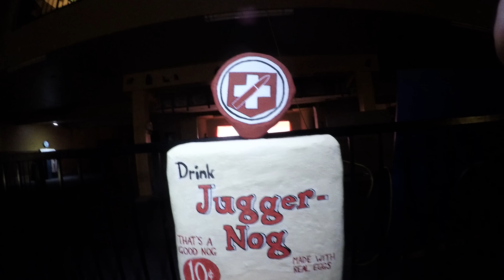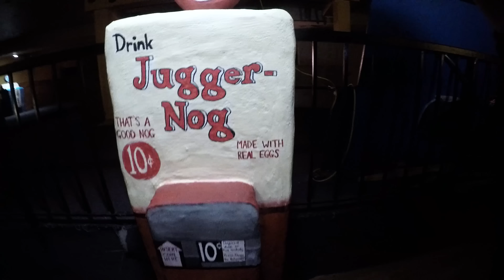Nerf meets COD ZOMBIES 2.0 | Behind the Scenes + Bloopers!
Behind the scenes and Bloopers for Nerf meets Call of Duty Zombies 2.0!

Thank you to everyone who helped out in the making of Nerf meets Zombies! A big thanks to the Nerf modders who helped make this video possible.  I hope I didn't forget to mention anyone else who helped in the production :)

NERF OPS!

SOCIAL MEDIA!

Aaron